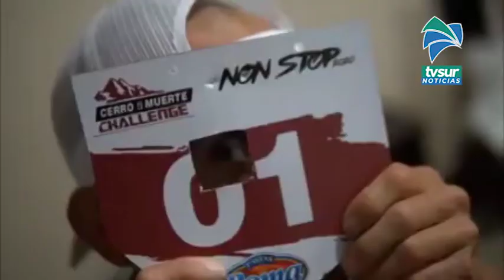El español Josep Betalú lo logró y cumplió el Challenge Cerro de la Muerte en un día